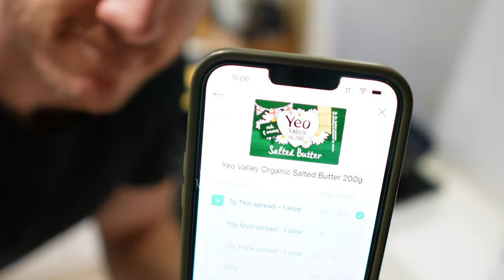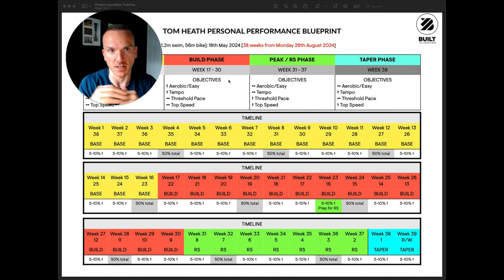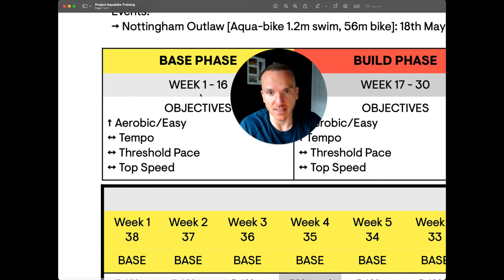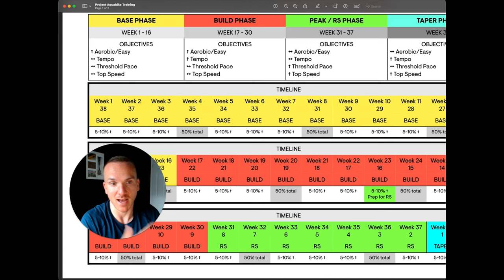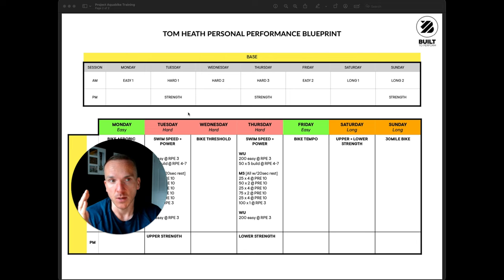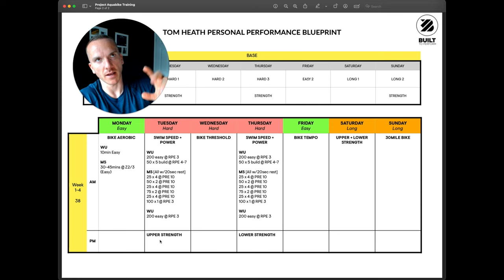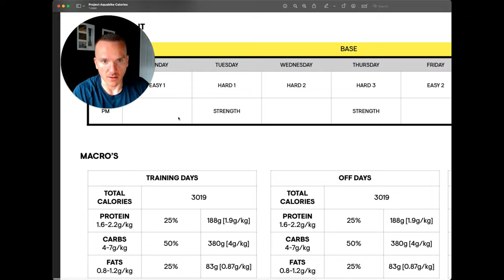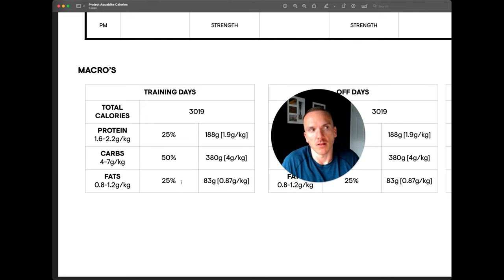Aquabike Training and Nutrition Plan | My Next Fitness Project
Welcome to the start of my 38-week journey to the Nottingham Outlaw Aquabike! 🏊‍♂️🚴‍♂️

In this video, I’m diving into everything you need to know about my upcoming fitness project, from my unique eating philosophy and training outline to the exact calories I’ll be consuming to fuel my body for race day.

If you're curious about how I’m planning to optimise my nutrition and workouts to peak at the right time, this video is for you!

Let’s go! 💪

0:00 Intro
0:49 Metrics for Success
01:16 My Body Type & Eating Philosophy
02:24 Breakfast Thursdays
03:32 My Training Split
03:41 Macro, Meso, Micro
05:45 Meso 1
06:12 Meso 2
06:18 Meso 3&4
07:26 Overload & Deload
08:43 Microcycle 1
11:07 My Calories
13:45 Best Practices
14:27 Conclusion

- Free Guides -

- Free Courses -

- More Content -